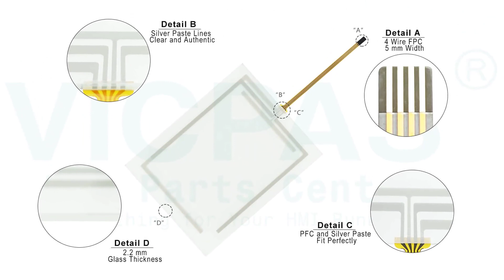Simatic 6AV6634-5MA10-0ND0 HMI Touch Screen Repair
Siemens MP 277 T 6" 6AV6634-5MA10-0ND0 Touch Panel Repair
where you can find Simatic Multi Panel MP277T mono 6" 6AV6 634-5MA10-0ND0 Touch Screen Glass, more part and product detail than you ever thought possible!

6AV6634-5MA10-0ND0
6AV6643-5MA10-0ND0
6AV6643-5MA10-0ND1
6AV6643-5MA10-0ND2
6AV6643-6CB01-0GH0

VICPAS is the global leading provider of replacement, we have inventory protective film, touchscreen, plastic case and other accessories for Siemens HMI repair replacement.

Skype:cmt-kandy
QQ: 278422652